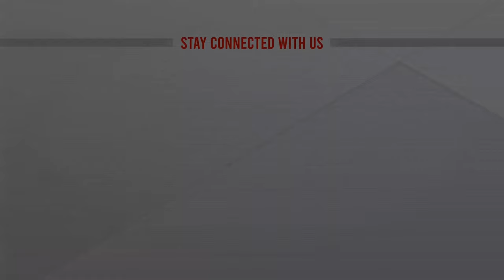পৃথিবীর সব রেকর্ডকে ছাড়িয়ে যাবে যে ভবন | Burj Binghatti Dubai | World's First Hyper Tower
পৃথিবীর সব রেকর্ডকে ছাড়িয়ে যাবে যে ভবন | Burj Binghatti Dubai | World's First Hyper Tower | Burj binghatti dubai | hyper tower dubai | the world's first hyper tower | inside the worlds first hyper tower | central park tower | burj binghatti hyper tower | super powers in real life | world tallest tower | hyper scape record  | ATN News | bangla news |  bangladesh news | latest bangla  news | latest news | top bangla news